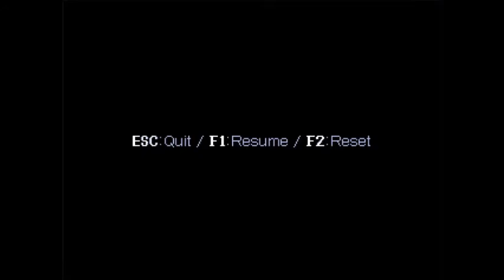Let's Play Cave Story 9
I mean, this COULD be the end, but nah.